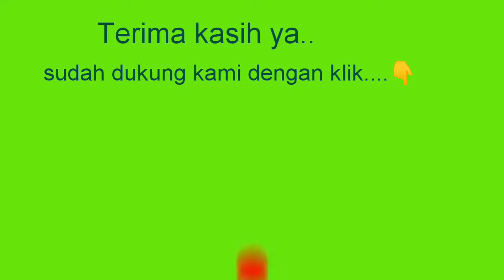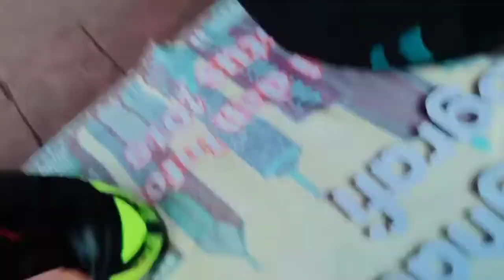Info tempat makan bakso yg ueenakk..bgt..nih..murah meriah...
Terima kasih buat teman 2 ku semuanya ya..yg sdh support Chanel bro Aris ini..semoga kami bisa terus memberikan informasi2 dan content 2 yg menarik dan bermanfaat bg anda semua.trs dukung km ya dgn like , subscribe dan lonceng  atau bell ya .Tampa anda km tak berarti .. ket.video ini  km rekam seminggu sebelum bln puasa yaa.